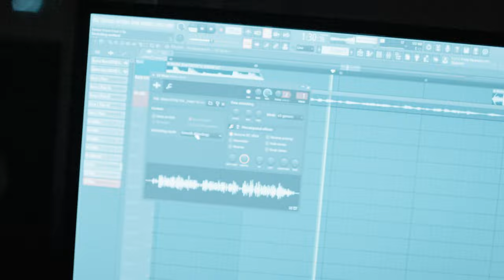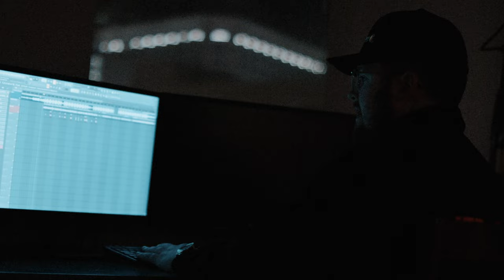Cole Trip - Barber Street (Official Music Video)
Barber Street // Cole Trip - Official Music Video